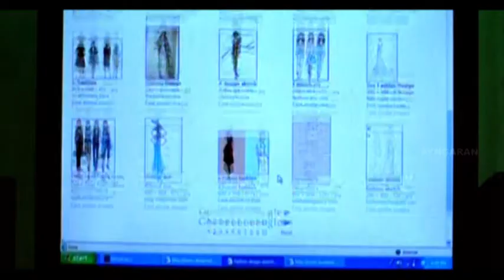Easan Tamil Movie | Scenes | Kannil Anbai Video Song | James Vasanthan | Abhinaya | Sasikumar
Easan Tamil Movie Scenes - Easan is a 2010 Indian Tamil drama Movie written, directed and produced by M. Sasikumar, directing his second film after the blockbuster, Subramaniapuram.  Easan stars Samuthirakani, Vaibhav, producer A. L. Alagappan and Abhinaya in lead roles alongside several newcomers. Easan was known and referred to as Nagaram and Aaga Chiranthavan before the official title was confirmed. Easan released on 2010. Easan Deals with some political dramas  Samuthirakani has been used in this political drama.  Samuthirakani  solves the case and comes to know that a XI grade student named as Easan is responsible for all the happenings.

Directed by          M. Sasikumar

Produced by          M.Sasikumar

Written by          M. Sasikumar

Starring                    Samuthirakani, Vaibhav, A. L. Alagappan, Abhinaya, Aparnaa Bajpai

Edited by                        A. L. Ramesh

Production
company                       Company Productions

Distributed by              Company Productions